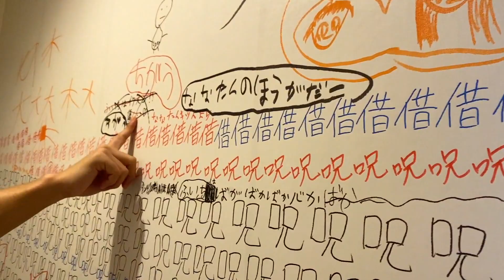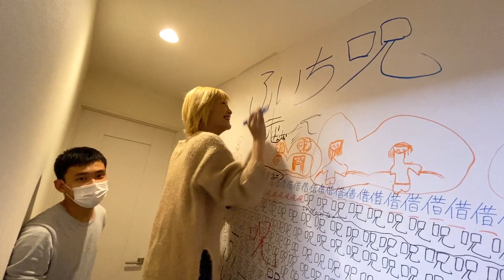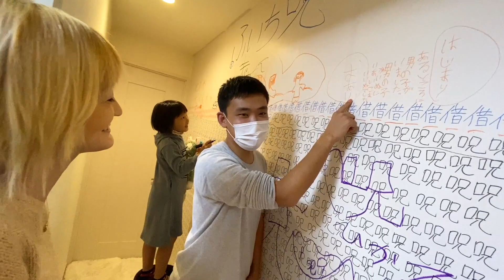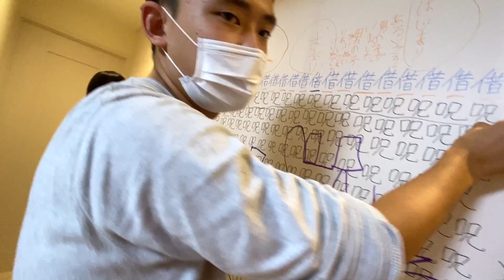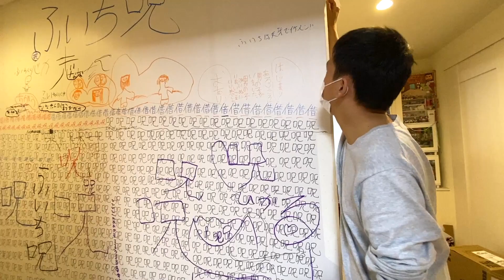呪いの壁の末路・・w【ココロマン普段の様子】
（一般への非公開動画＆夕方(16時頃)更新の動画を限定動画としてご視聴頂けます！ )

●編集とコメントへのお返事はみみねぇ(ママツー)がしております！

●出演者● ココロマン（10歳小学4年生） ナナタン（6歳） ママ、パパ、 ティーン （16歳従兄弟） のんちゃん（18歳従姉妹）、みみねぇ（ママの姉、ティーンとのんちゃんのママ）

 People in our vidoes:
 Mom
 Dad
 Big Brother (High school)
 Big Sister (college)
 Mom2